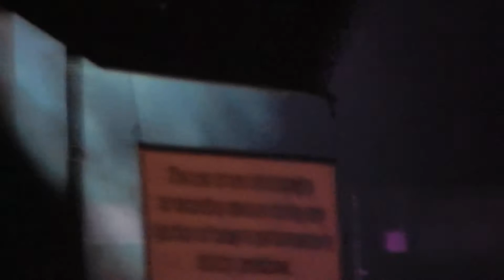Kelly Clarkson Breakaway Universal's Mardi Gras Orlando 02/21